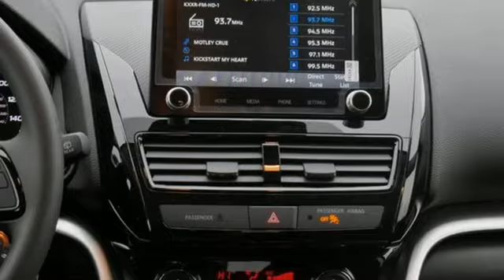New 2022 Mitsubishi Eclipse Cross Saint Paul White-Bear-Lake, MN WB2906 - SOLD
Year: 2022
Make: Mitsubishi
Model: Eclipse Cross
Trim: LE 1.5T S-AWC
Engine: 4 Cylinder Engine
Transmission: CVT
Color: White Diamond
Interior: Black
Stock #: WB2906
VIN: JA4ATVAA8NZ055731

Address:
3400 Highway 61 North